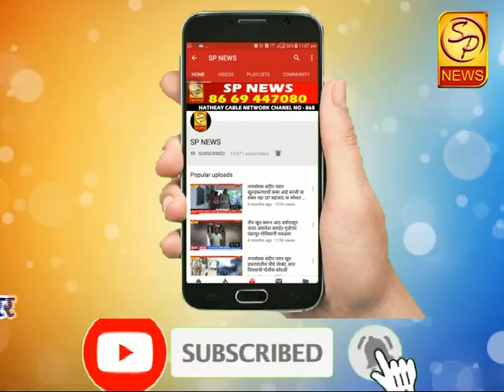डेंगू च्या साथीवर नियंत्रण मिळविण्यासाठी पंढरपूर नगरपालिकेची तत्काळ बैठक